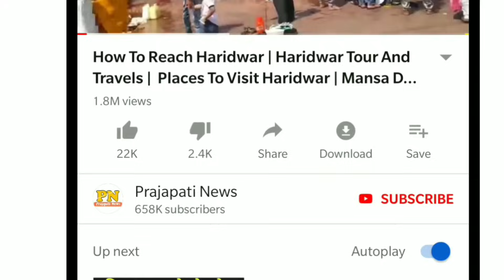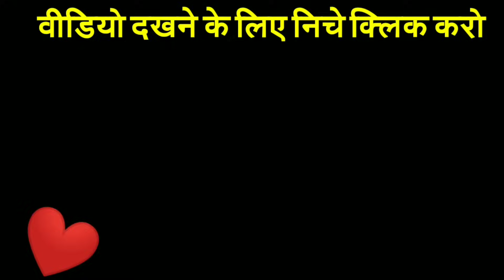इस मंदिर में भगवान पीते है शराब | Kaal Bhairav Mandir Ujjain Story | Kaal Bhairav Drinking Alcohol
इस मंदिर में भगवन पीते है शराब | Kaal Bhairav Mandir Ujjain Story | Kaal Bhairav Drinking Alcohol
Kal bhairav temple ujjain
Kal bhairav ujjain
Ujjain kaal bhairav
Kal Bairav Ujjain Video
shri kaal bhairav temple

Today in this Video see about kaal bhairav mandir ujjain story and top trending kaal bhairav drinking alcohol

The Kal Bhairav temple is a Hindu temple located in the Ujjain city of Madhya Pradesh, India. It is dedicated to Kal Bhairav, the guardian deity of the city. Located on the banks of the Shipra River, it is one of the most active temples in the city, visited by hundreds of devotees daily. Liquor is one of the offerings made to the temple deity.

Queries Solved :-
kaal bhairav mandir rahasya
kaal bhairav mandir sidhpur
kal bhairav temple ujjain timings
Kaal bhairav mandir

The present-day temple structure was built over the remains of an older temple. The original temple is believed to have been built by an obscure king named Bhadrasen. It has been mentioned in the Avanti Khanda of the Skanda Purana. Images of Shiva, Parvati, Vishnu and Ganesha belonging to the Paramara period (9th-13th century CE) have been recovered from the place. The temple walls were once decorated with Malwa paintings. However, only traces of these paintings are visible now.

The present-day temple structure shows Maratha  influence. According to the local tradition, after the Maratha defeat in the Third Battle of Panipat (1761 CE), the Maratha general Mahadaji Shinde offered his pagri (turban) to the deity, praying for victory in his campaign to restore the Maratha rule in North India. After successfully resurrecting Maratha power, he carried out restoration of the temple.

A replica of the temple has been established on the Bhuj-Mundra road in Gujarat.